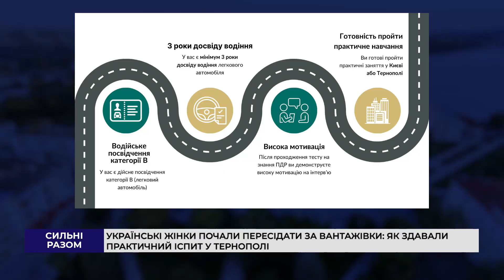Українські жінки почали пересідати за вантажівки: як здавали практичний іспит у Тернополі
У Тернополі жінки освоюють водіння вантажівками. Навчають керувати вантажним транспортом безкоштовно в рамках пілотного проєкту OnTrack. Участь у ньому можуть брати водійки з посвідченням категорії В та досвідом керування не менше 3-х років. Деталі – у матеріалі.